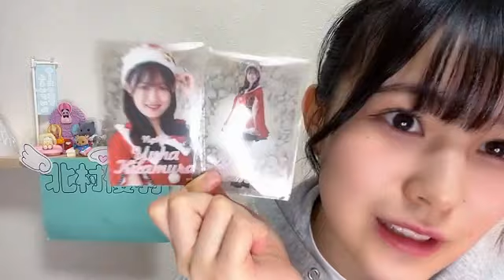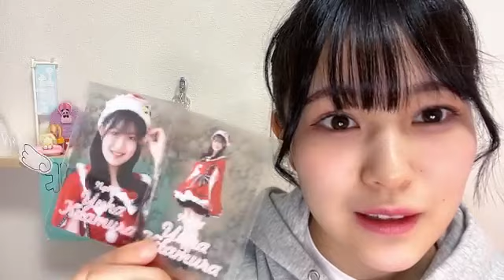48 KITAMURA YUHA 2023年12月17日22時35分22秒 北村 優羽（NGT48）